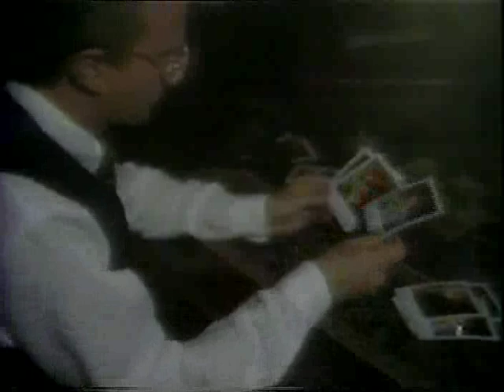Phil Neal - 2 Time Loser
Phil Neal - 2 Time Loser.  Copyright, Phil Neal, 1983